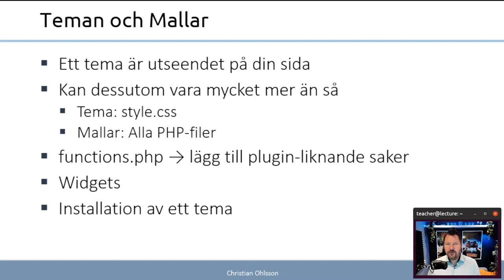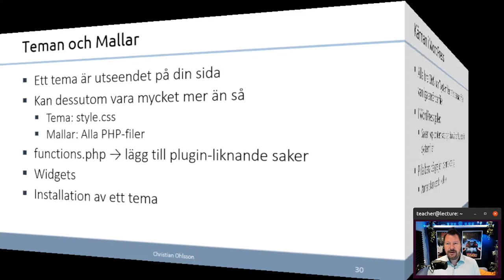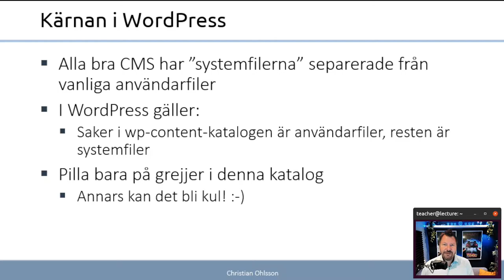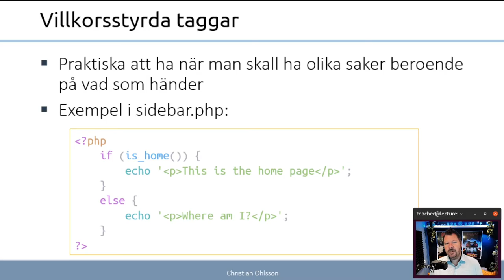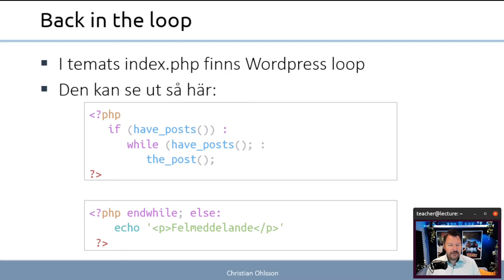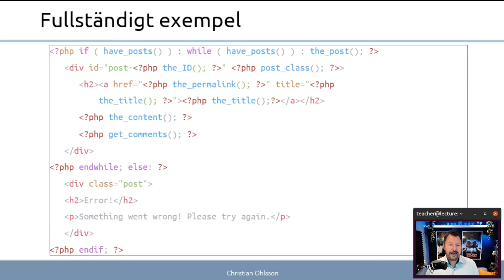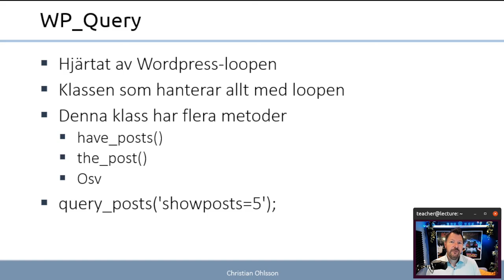CMS 2022 1.7 Teman och mallar